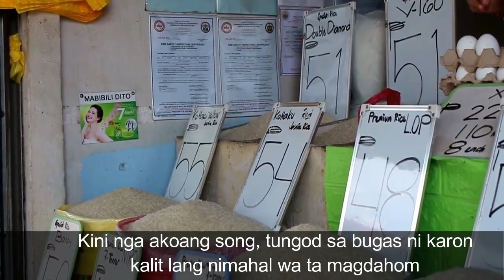Ordinary song parody bisaya version by Charles Celin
kanta para sa pagtaas sa presyo sa bugas